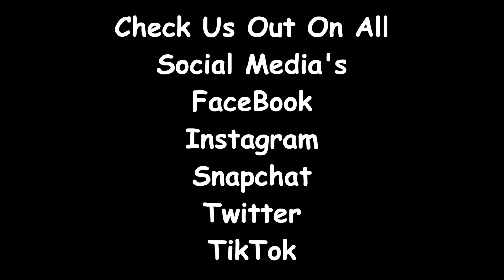How Deep Will A Bullet Go??? (TheBellLife Bangs)